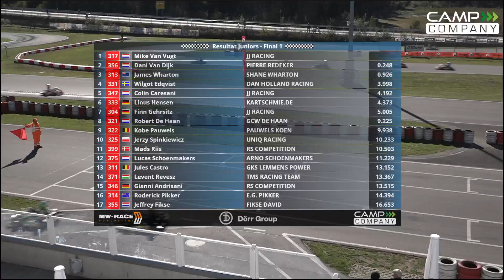Rotax Max Challenge Euro Trophy Wackersdorf 2018 Juniors Final 1